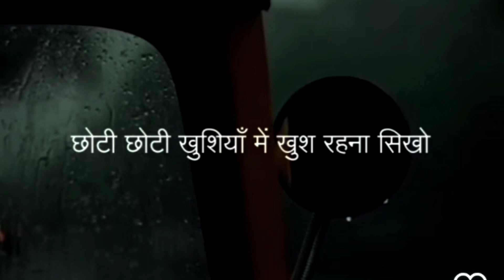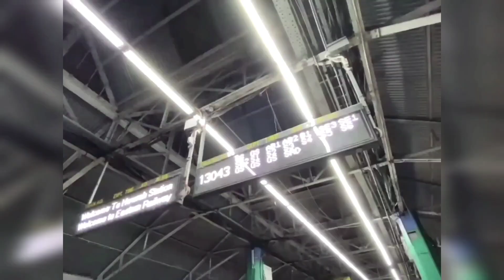Way To Tinsukia from Hyderabad.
Way🛣️ To Tinsukia My Hometown From Hyderabad. Hyderabad To Guwahati In Train.

Hi Dosto Iss video meh Maine aapko apne train journey k baare meh bataya hai.
 Mai apne ghar ko travel kar raha tha, Hyderabad seh Guwahati.
Video ko jarur dekhiye kaafi mazedaar hain

Guwahati
Guwahati City
Guwahati Tour

train journey
Hyderabad to Tinsukia
Hyderabad to Assam Train Journey
Train traveller
GoanKaLadka